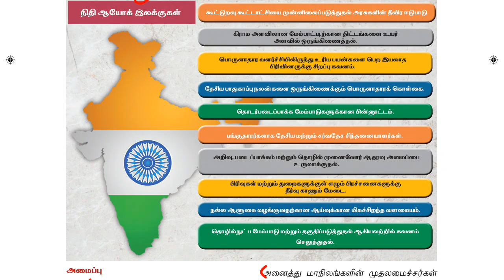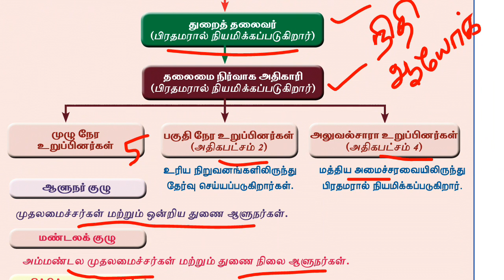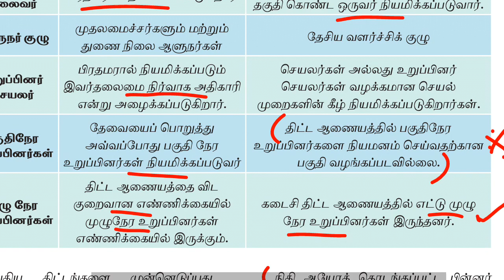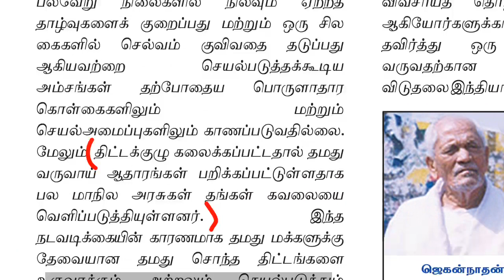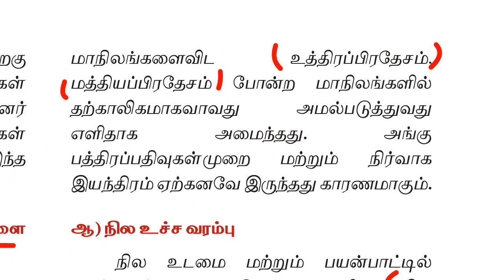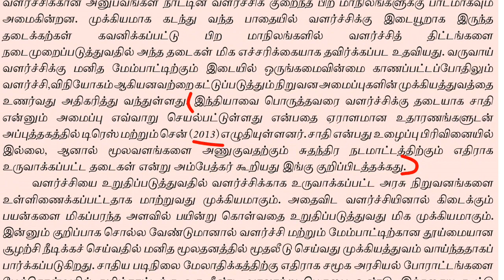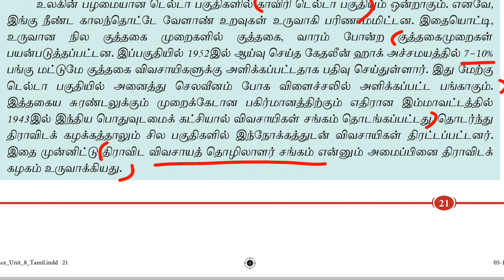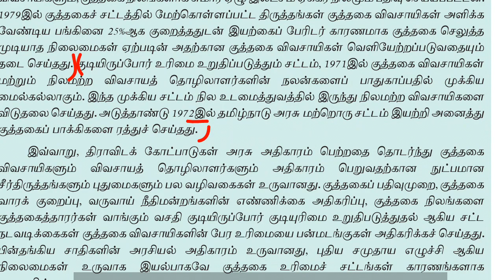12th new book polity vol 2